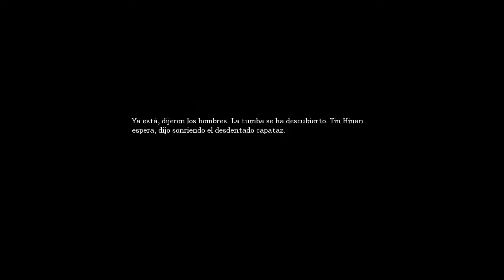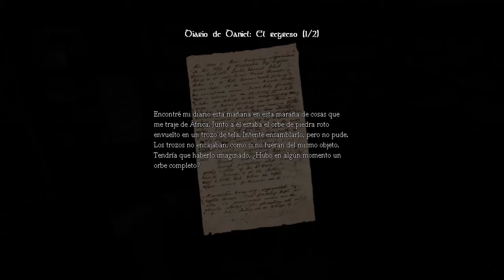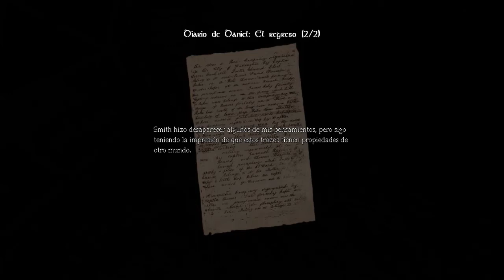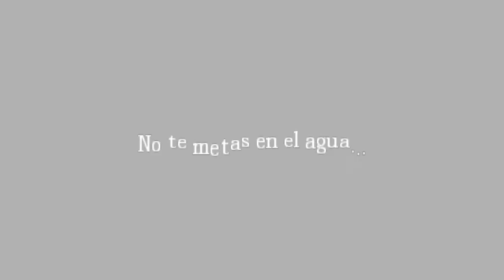Amnesia The Dark Descent - Componentes químicos - Gameplay Español Cap 4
✅ Amnesia The Dark Descent. En este Gameplay en español veremos la zona de la bodega y los componentes químicos.